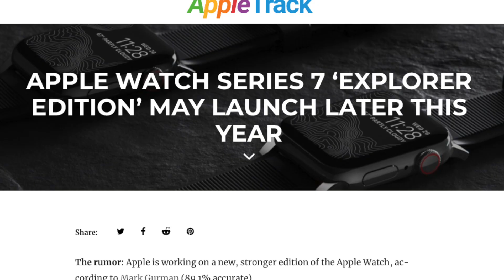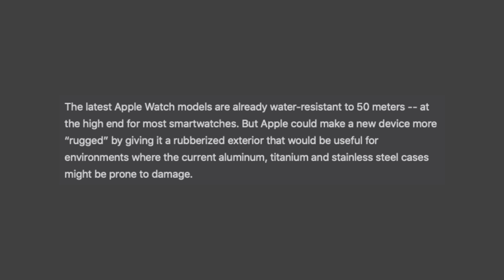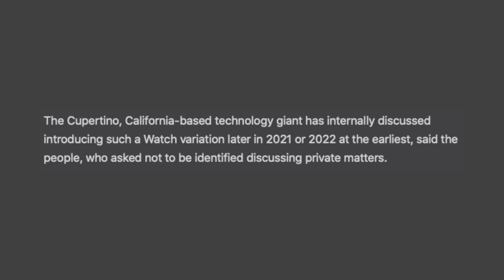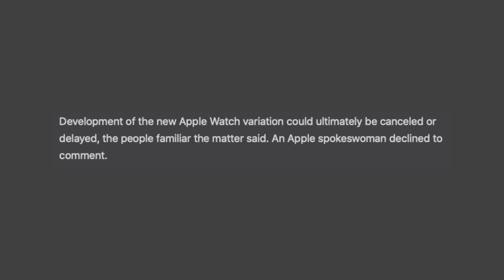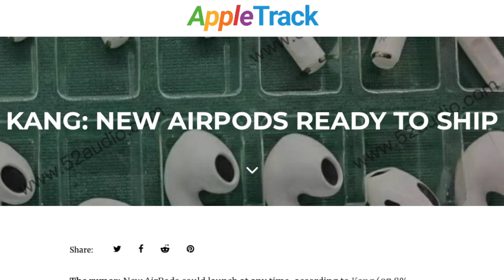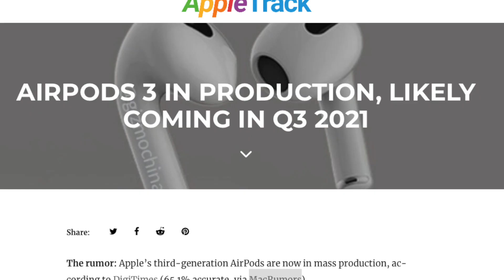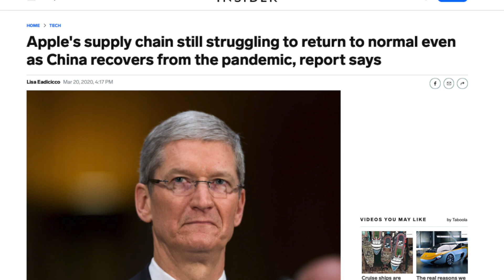Apple Watch Series 7 Explorer Edition To Launch This Year? AirPods 3 In Production!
Time-stamps:
Intro 00:00
Apple Watch Explorer Edition 00:29
AirPods 3 Release Updates 04:01
Outro 06:22

2021 Apple April 6th Event Leaks - Here's What To Expect! Mini-LED iPad Pro, M1X iMac + AirTags!

NEW 2021 M1X iMac + A14X Apple TV Referenced In Latest Betas! Could They Be Launching In April?